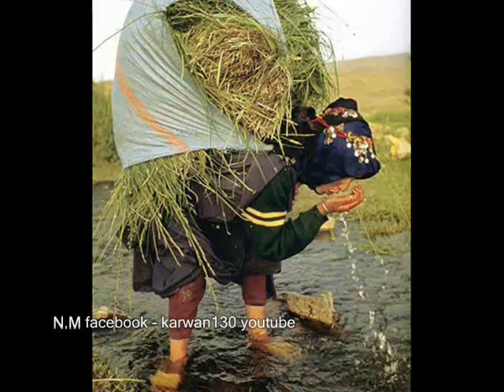Mazhari xalqy & wenay zahmat keshan